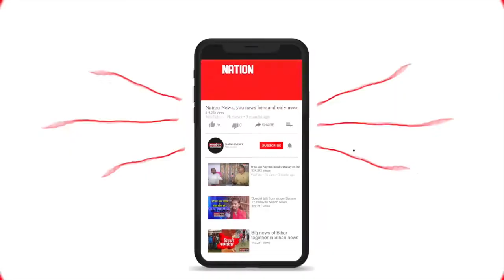MOTIHARI/MUZAFFARPUR/SUPAUL की बड़ी खबरें।